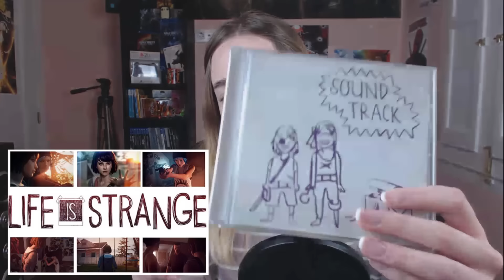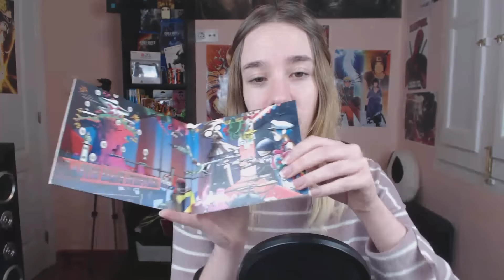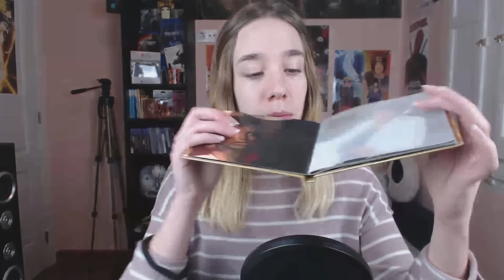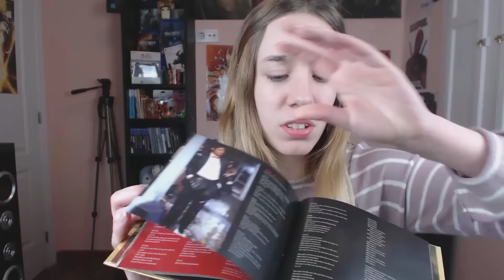MI MÚSICA FAVORITA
¡Hoy os traigo mi música favorita.
¡Dejadme en los comentarios vuestras bandas y cantantes favoritos, así como la canción que más os ha gustado en 2016!
¡Espero que os guste muchísimo y disfrutadlo!

 ☆ ☆ ☆ LIKE SI TE HA GUSTADO  ☆ ☆ ☆
 ☆ ☆ ☆ COMPÁRTELO  ☆ ☆ ☆

YouNow: PIKCAL1